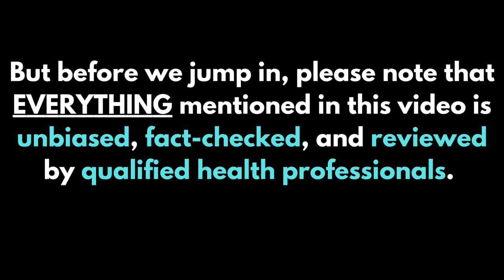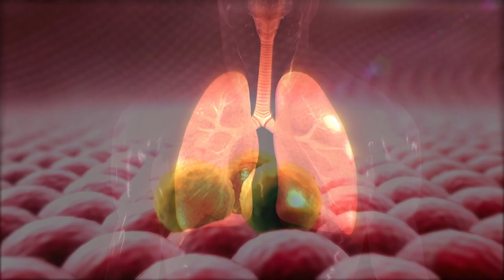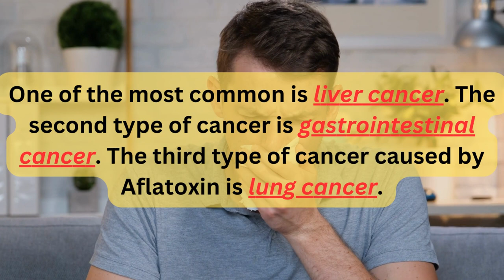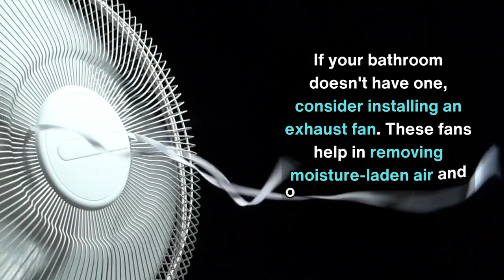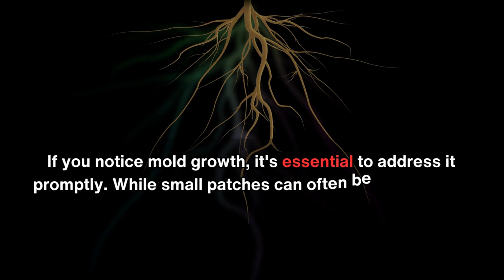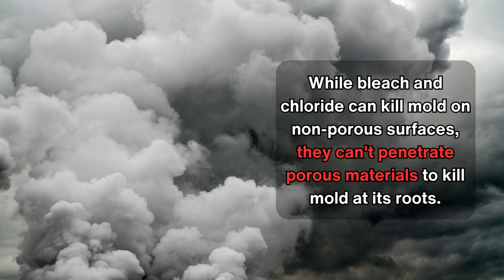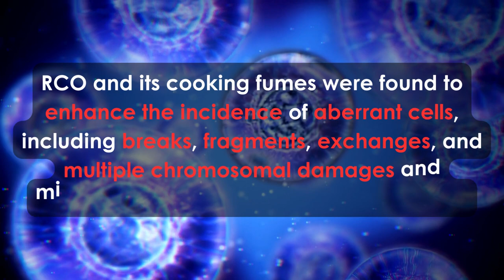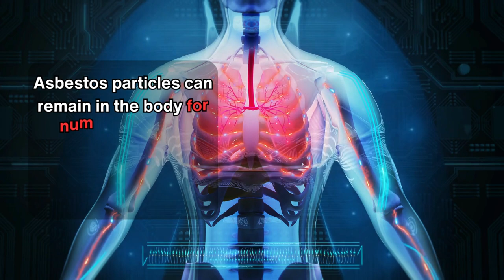Your HOUSE Might Give You CANCER...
Are you unknowingly putting yourself and your loved ones at risk for serious health issues? Discover the hidden dangers lurking in your home that could have long-term consequences. In this video, we'll reveal how certain areas and practices in your house can contribute to respiratory disorders, and even cancer. Don't miss out on this crucial information to make your home a safer haven. Remember, everything mentioned in this video is unbiased, fact-checked, and reviewed by qualified health professionals.